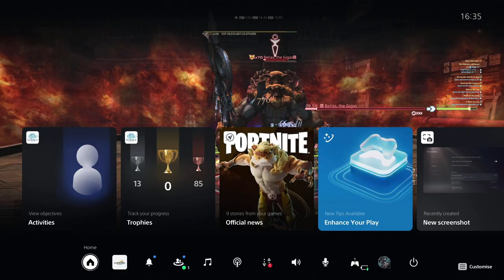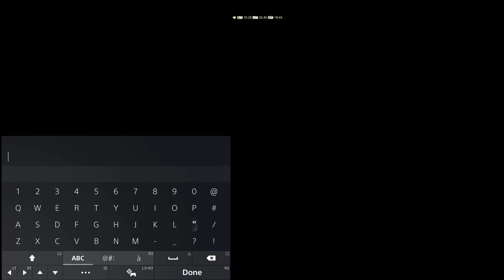FINAL FANTASY XIV | GAMEPLAY #468